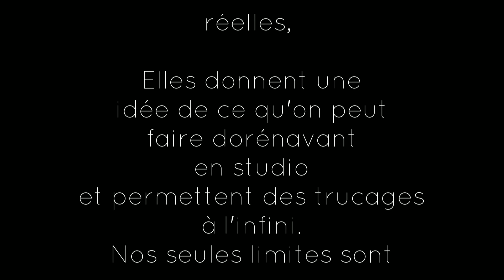L'intelligence artificielle partie 5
allons maintenant faire un voyage dans l'espace(lune, Mars, Jupiter)